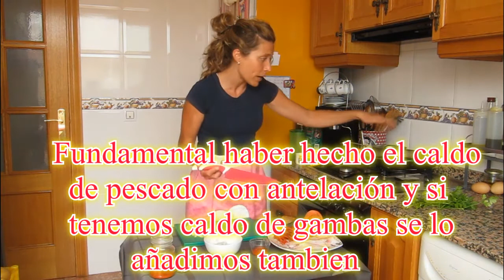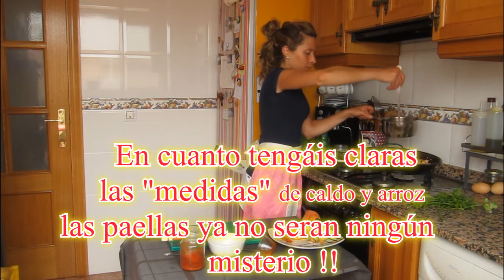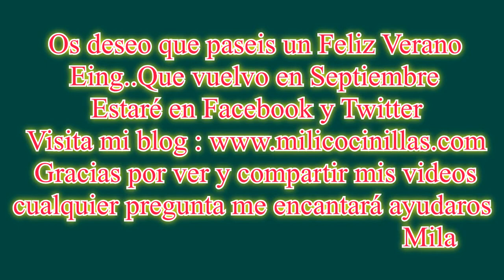Arroz de Ratjà y Gambas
Paella Valenciana muy muy tipica de mi tierra con Ratjà y Gambas

♥ Tambien compartir recetas en mi comunidad de Google+ cocina sin lactosa by:milicocinillas

CALDO O FONDO PESCADO

○ Pescado de roca (serranitos, vaquitas, rape, cintas, escorpas ect... )
○ Cuatro o cinco gambones congelados para ponerlos en el caldo
Podéis poner galeras
○ Aceite
○ Una cebolla partida por la mitad
○ Zanahoria
○ Pimenton

1. Sofreímos la cebolla y la zanahoria, Ponemos sal, añadimos el pimentón y  los gambones un par de vueltas y por ultimo el pescado.

2. Ponemos el agua y dejamos cocer 1:30 o 2 horas dependiendo de la cantidad de pescado ...tiene que reducir el caldo asi estara mas rico

3. lo dejaremos a Fuego medio

Arroz de Ratjá y Gambas

○ 6 Gambas rojas congeladas
○ Ratja para dos personas
○ Dos sepias pequeñas o calamares
○ Cebolla
○ Ajos
○ Pimentón de la vera
○ Tomate frito hida
○ Aceite de oliva
○ Colorante de paella
○ Fondo de pescado (arriba)
○ Arroz la Fallera
○ Sal

♥ Espero que os haya  gustado el video el paso a paso como veis es muy muy sencillito ...Nos vemos despues del verano !! a ver si agunanto jiji